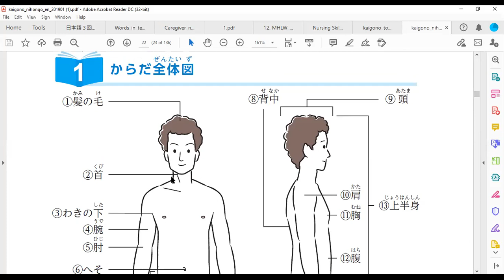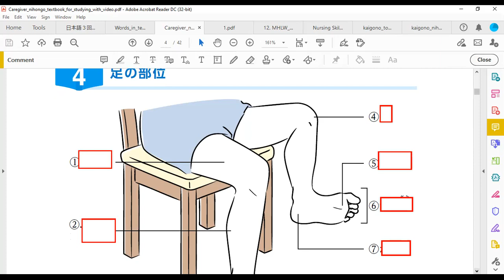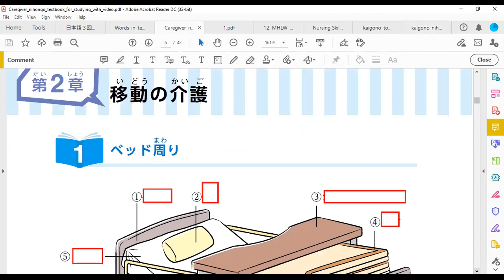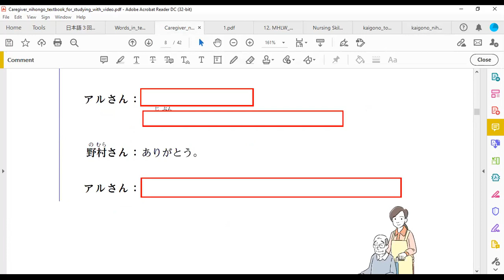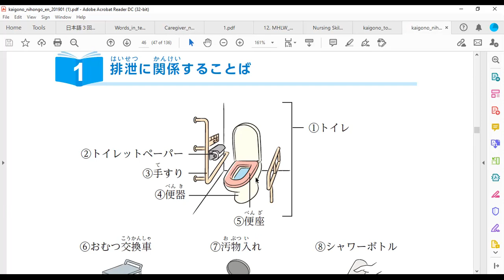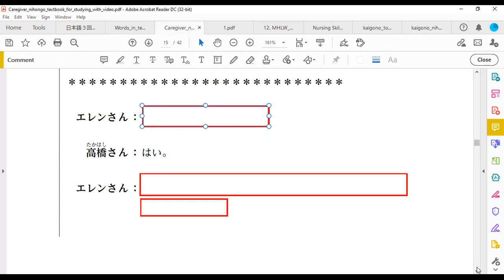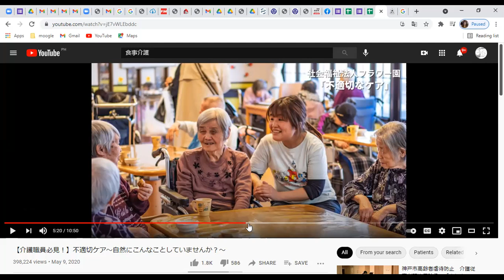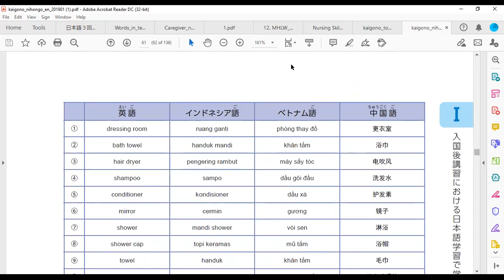July 19 kaigo terminologies parts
Terminology : different parts